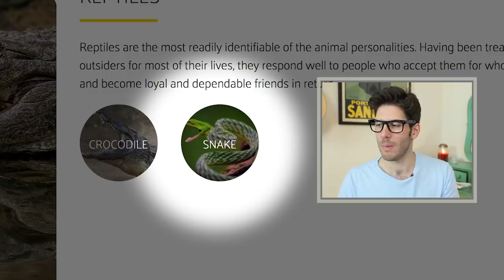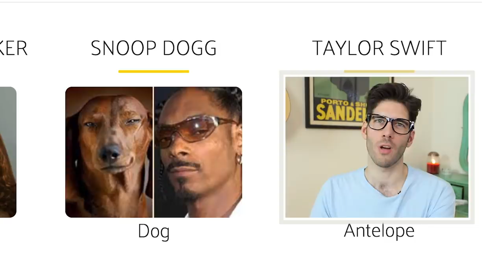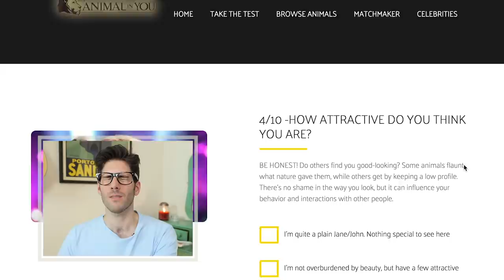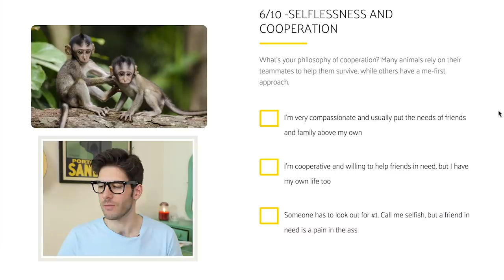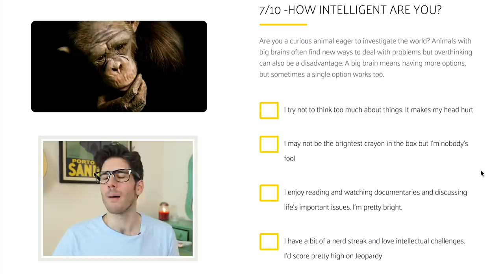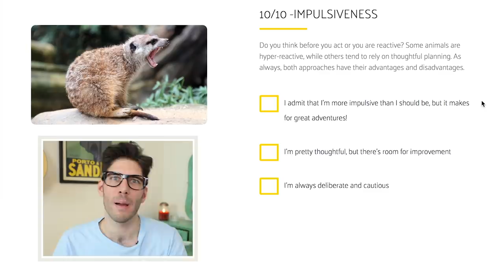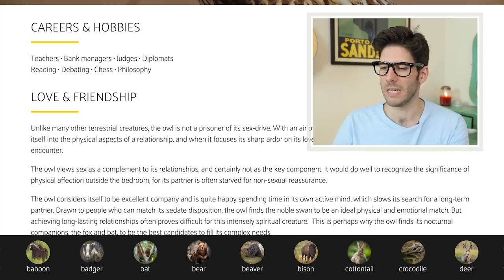What Animal Best Fits Your Personality?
What Animal Am I? What Animal Are You?
🙋Speak another language? Contribute subtitles

My setup 📷
Fancier lens: 24-70mm f/2.8 USM II